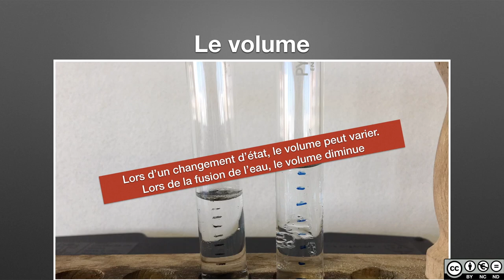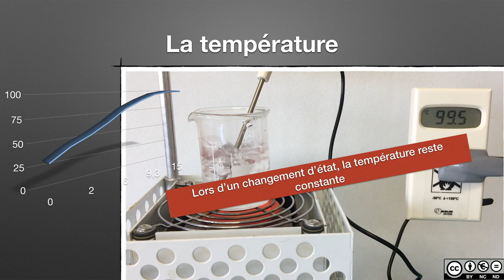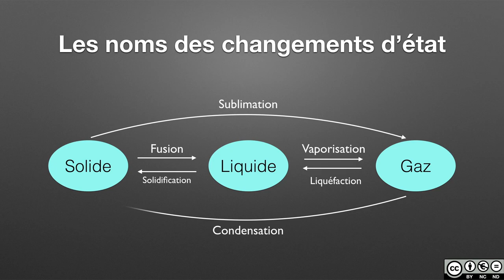Les changements d'état (physique-chimie)